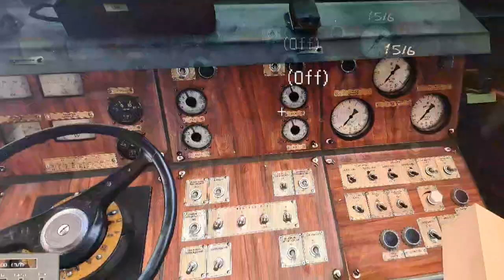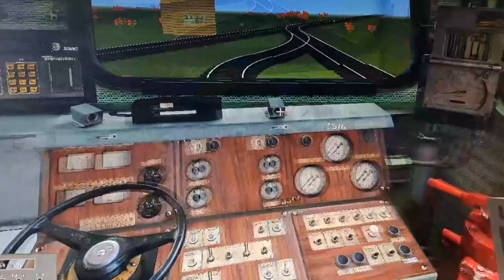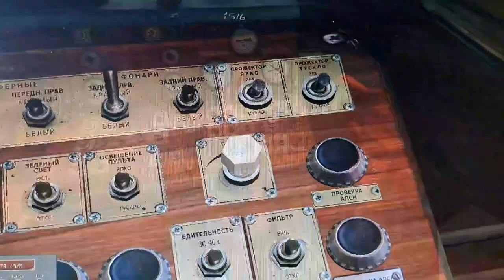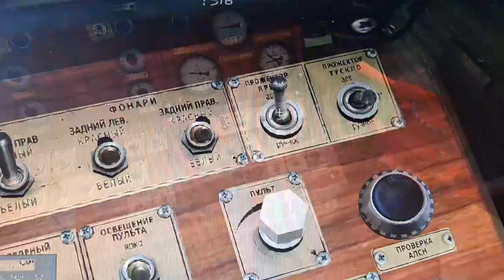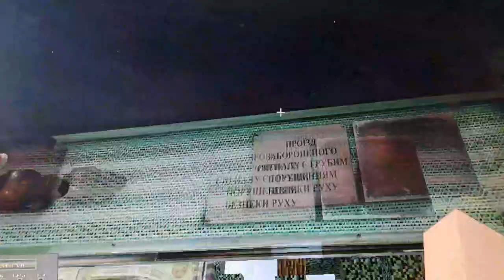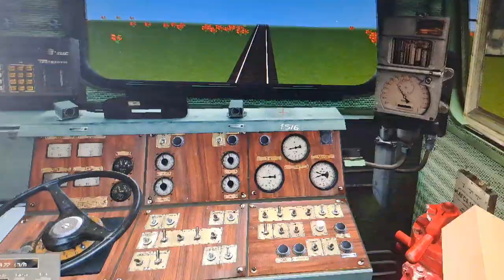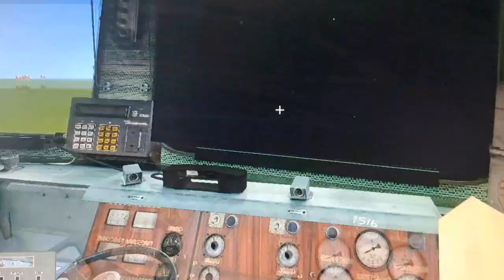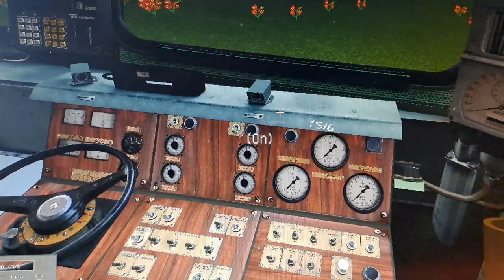перегон резервом 2тэ116